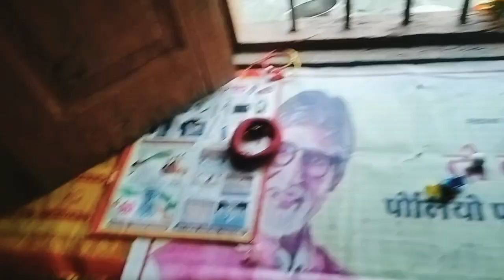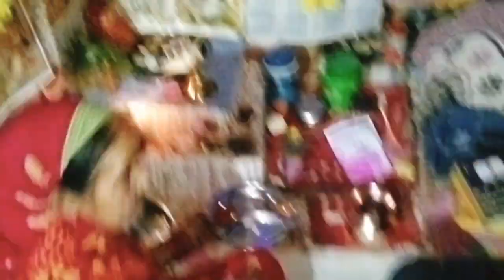मम्मी ने कि आज संकट चौथ की पूजा एक प्यारा सा डांस भी दिखाया और गाना भी गाया ♥️❤️youtube